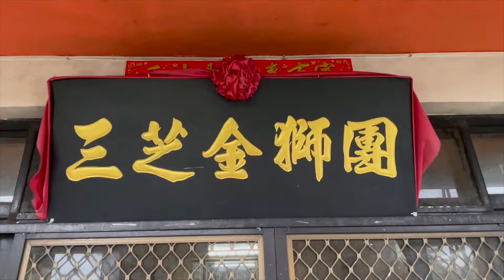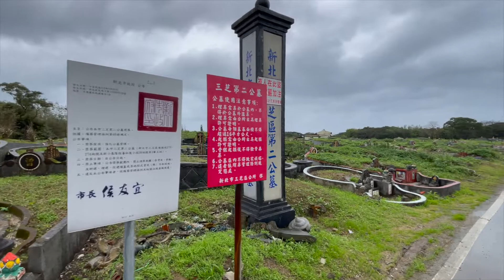阿原走過三芝20220224